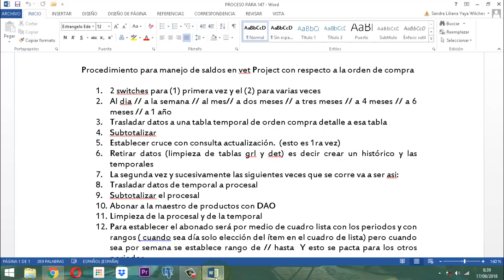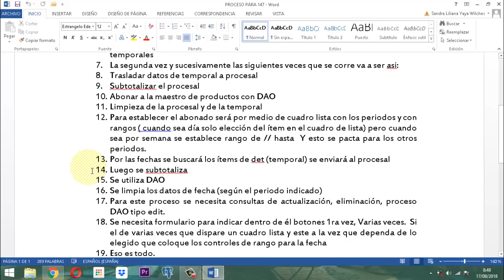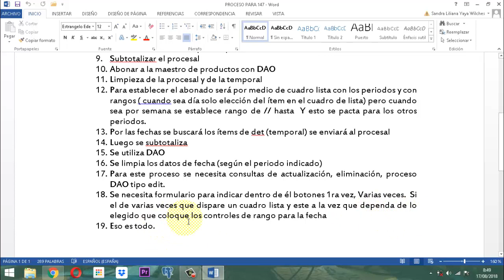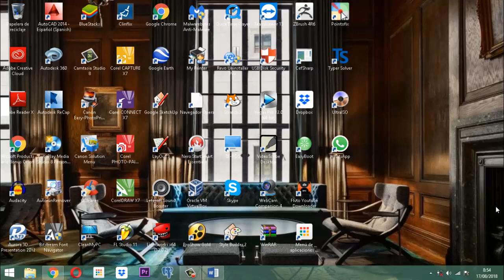Vet Project 147 Módulo Productos CP13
Lista de acciones a seguir para montaje del acoplamiento de inventario en vet project entrega 13 del proceso compra del módulo producto.

Recuerden que la base de datos relacional la descargan en el video vet project 146.

Whatsapp Colombia 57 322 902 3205